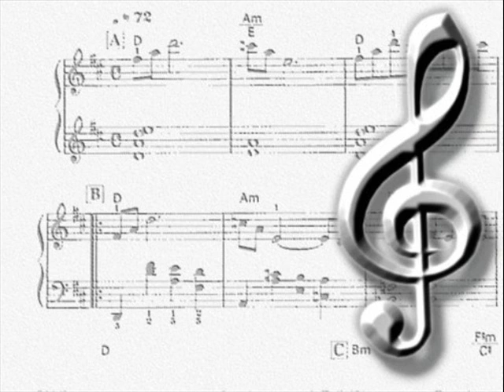The Entertainer Classical